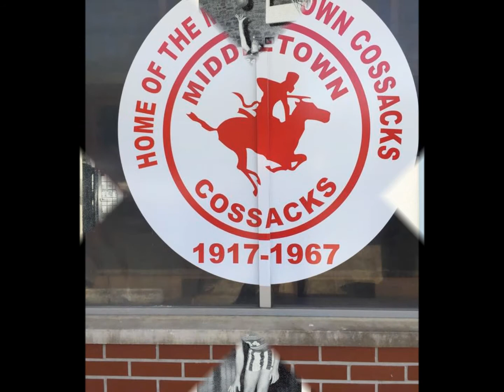MIDDLETOWN COSSACK PICNIC 2017